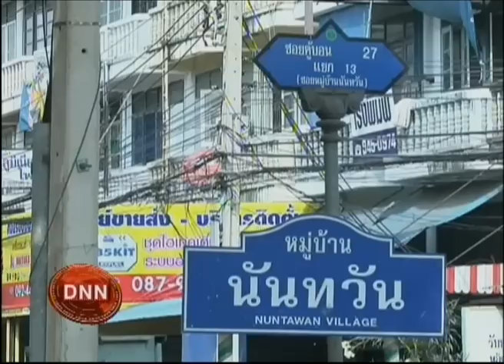13-2-57 ข่าวเที่ยงDNN สมศักดิ์ เชื่อมีใบสั่งคุมคามเสรีภาพทางวิชาการ